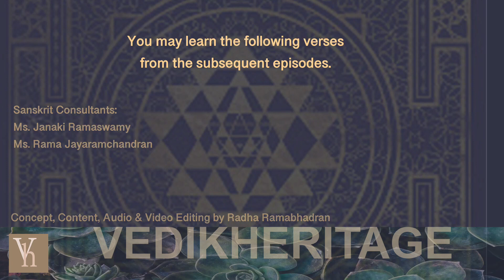Navatri Special Learn to chant Verse 4 of Durga Saptasloki, lyrics in Devanagari, English & Tamizh.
The Durga Saptashloki is a beautiful compilation of 7 verses picked out of the 700 verses of Durga Sapta-shati stotra found in the Devi Mahatmeeyam. These verses invoke the greatness of Devi and Her compassion towards Her children, Her protection of righteousness and Her nature of bestowing bounty as well as Moksha.

The Durga saptashati means 700 verses in the praise of Ma Durga. It is the Chandi paat found in the Markandeya Purana and forms the Devi Mahatmyam.
It is told that Shiva asked Devi for a simpler version which could be recited by everyone which could offer similar benefits of the Saptashati. The saptashloki is that version, a collection of 7 powerful verses taken from the saptashati.
The benefits of the chants can be known through the meaning of each verse. In general, Durga means durgati nashini- destroyer of difficulties. She helps us to overcome all challenges in life. Chanting these shlokas will give benefits required for each person to life their life well and to eveolve in a dharmik (righteous) direction.  When we stray from the path of good conduct, like every mother Durga Ma too brings us back through her guidance.

The 9 days and nights of Navaratri are celebrated to invoke and please Devi Durga. Using these videos easily learn and chant these verses everyday during this auspicious period.